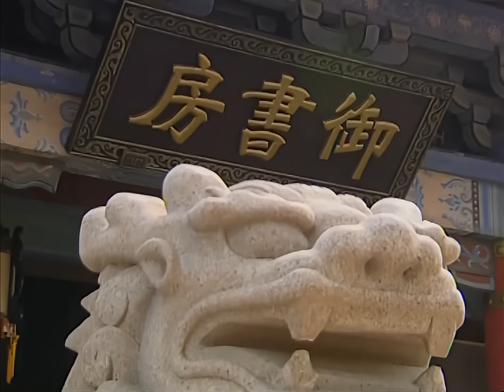💟《公主馭夫記》第6集 刁蠻任性的亡國公主💘愛上當朝皇帝💜逆襲成皇后👑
📺 Drama Name：公主馭夫記 | The Emperor Loves Me Madly
🎬 Episodes: 33
💌 Synopsis:
前朝公主司徒靜被大將軍司徒青雲夫婦收養，倍受寵愛。司徒靜天性活潑開朗、冰雪聰明。她最喜歡外面的自由世界，每每扮成男子，遊走於市井小巷中，加上她以龍少俠自居，我行我素，天馬行空，又喜惡作劇，所以三教九流的朋友送她親昵綽號「小龍蝦」。繼位不久的年輕皇帝朱允雖少年英武，大智大慧，卻有些愁眉不展。朱允雖為皇帝，卻大權旁落，內憂外患使宮中的他十分不自在。於是他想方設法出宮查民心、訪民情，同時也讓自己享受些自由時光。司徒靜在市井朋友萬人敵的勸說下決定打劫齊國公的不義之財。不料找錯了人，奪了白雲飛的訂親鐲子。朱允出宮後遇見了善心大發的司徒靜，他對這個仗義疏財頗受市井百姓喜愛的「小龍蝦」極有好感。朱允念念不忘「小龍蝦」，屢次出宮尋找，之後他和司徒靜、白雲飛再度相遇，三人惺惺相惜，司徒靜提議三人結成兄弟。大將軍司徒青雲和宰相文章兩家水火不容，偏偏司徒劍南和文章的二女兒文薔深深相愛。司徒靜被哥哥與文薔的真情感動，決定幫助成全他們。朱允和白雲飛在幫助司徒劍南和文薔的過程中，發現了司徒靜的女兒之身，兩人也都在心裏喜歡上了司徒靜。朱允為了司徒靜，執意不立文媚兒為皇后；白雲飛為了司徒靜，決意中止和安寧公主的婚約。司徒靜珍視與朱允、白雲飛的友情，決定誰也不嫁。同時覺得白雲飛和安寧公主是很好的一對，她想盡辦法成全二人，可二人在一起就是生氣打鬧，全不符司徒靜原先的設計。最後經歷種種磨難，司徒靜與朱允在一起。從此，刁蠻公主正式步入學率宮中，宮中於是大亂，寂寞的皇宮從此充滿歡聲笑語。

Former princess Situ Jing, who was originally kept hidden away, had a peculiar hobby of cross-dressing as a man and taking on the persona of the Dragon Hero. She roamed the rivers and lakes, fighting for justice, and befriending people from all walks of life, earning the nickname "Little Lobster." Meanwhile, the young emperor Zhu Yun, although skilled in martial arts, was trapped by the powerful Three Factions externally and his scheming uncle internally, leaving him with no room to maneuver. Despite his position in the palace, his heart yearned for the freedom of the rivers and lakes. He occasionally disguised himself and ventured out, observing the sentiments of the common people and experiencing the taste of freedom.
It was during one of these encounters in the rivers and lakes that Situ Jing and Zhu Yun met. Alongside them, by a twist of fate, came the prospective groom, Bai Yunfei. The three of them formed an unlikely bond. And so, a series of captivating stories unfolded, filled with conspiracies, family ties, and love.